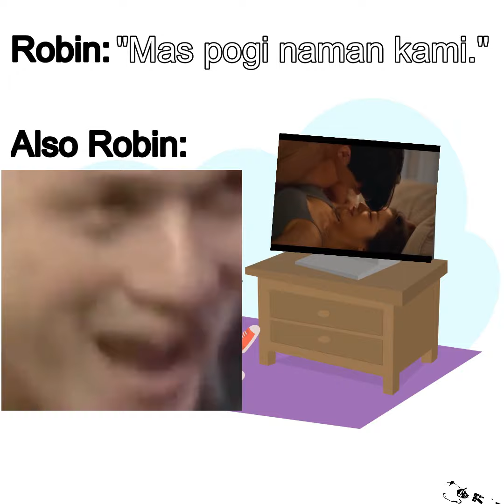Robin Padilla about KDrama